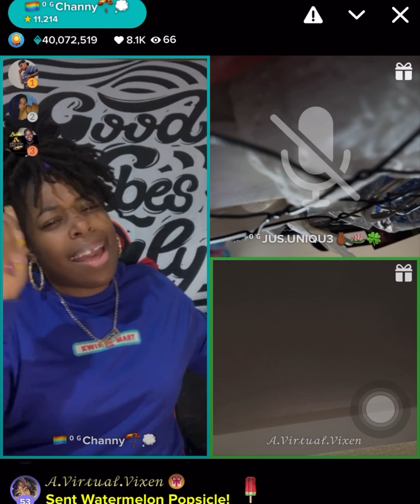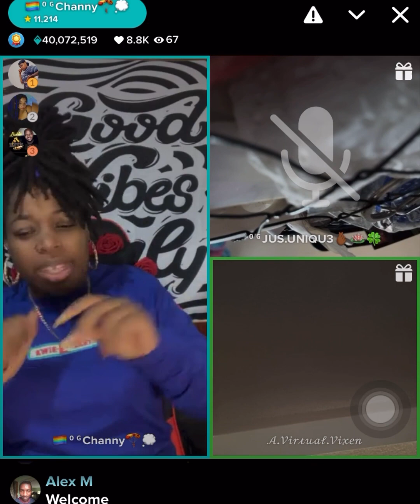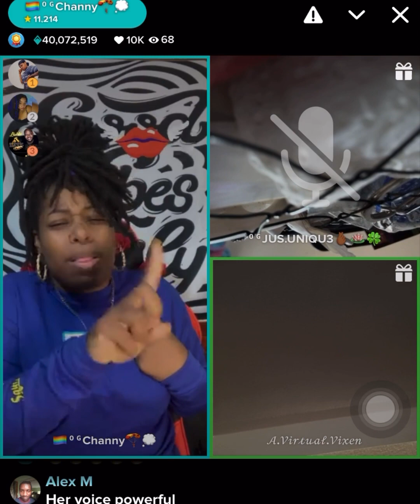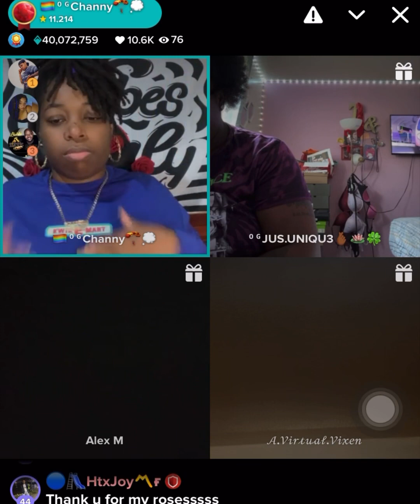Karaoke Open Mic Clip.7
OG Tingz brings to you Karaoke Open Mic. Sing your heart out and have fun with us. Today we have amazing Vixennnn